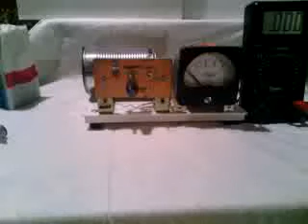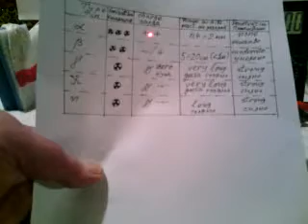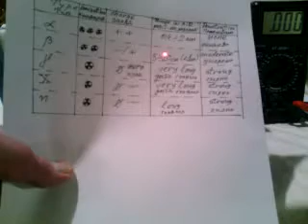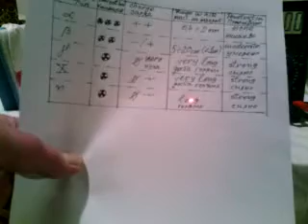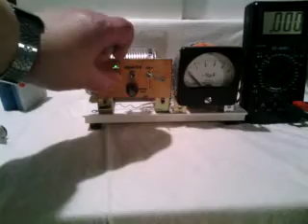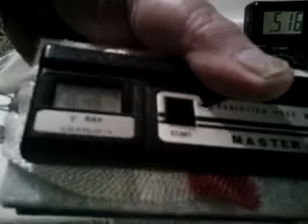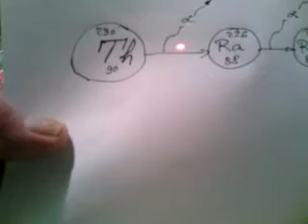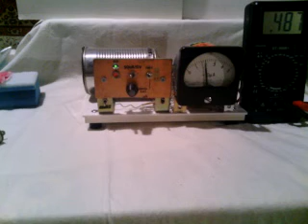Is there non dangerous ionizing radiation